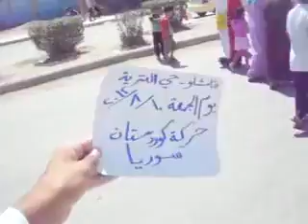شام الحسكة قامشلو حي العنترية ثورة الأحرار سلحونا بمضـ الطائرات ـادات 10 8 2012 جـ1